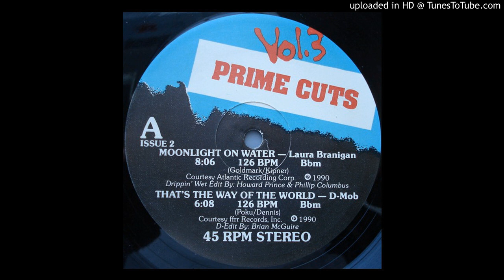D-Mob - That's The Way Of The World (Prime Cuts Version)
The "Prime Cuts" edit of this 90's club hit.
Edit by Brian McGuire.